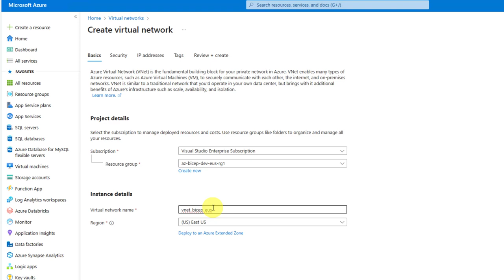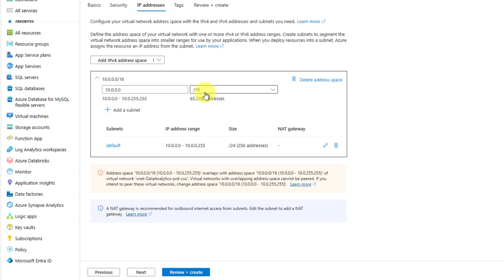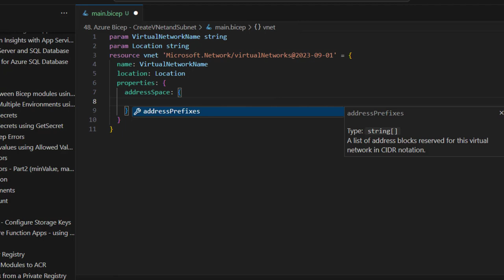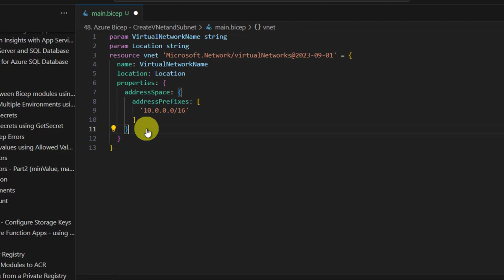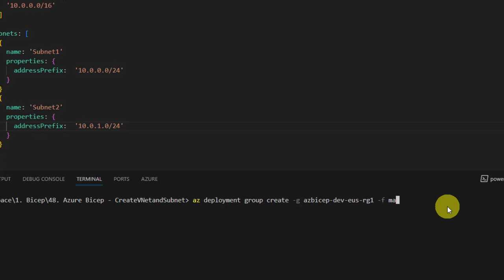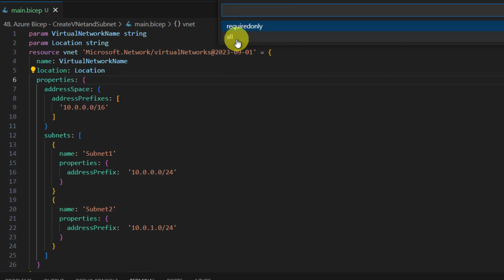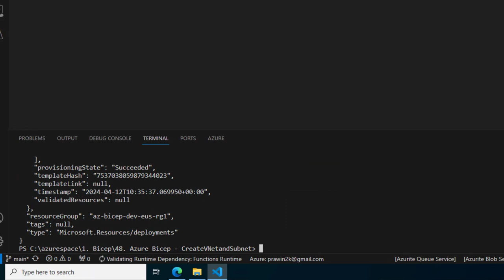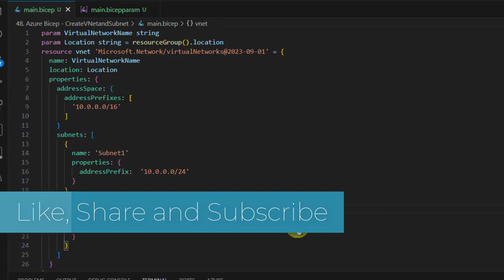48. Azure Bicep - Create VNet and Subnet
In this tutorial, we'll explore how to leverage Azure Bicep to create Virtual Networks (VNets) and Subnets within your Azure environment. With Bicep's streamlined syntax and powerful capabilities, provisioning networking resources becomes a breeze. Follow along as we demonstrate step-by-step how to define VNet and Subnet configurations in Bicep templates, ensuring scalability, security, and flexibility in your network architecture. Whether you're setting up a new VNet from scratch or expanding an existing one, this video provides practical guidance and best practices to help you effectively manage your networking infrastructure with Azure Bicep. Watch now and empower your Azure deployments with simplified networking configurations!

For more updates join below